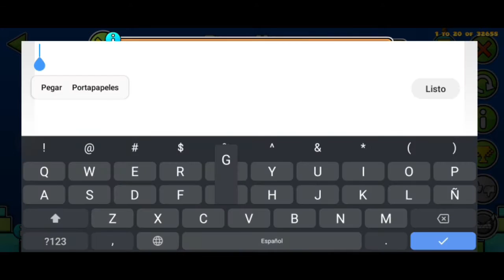Geometry Dash "Blue Hell" 100% 3/3 coins (Easy Demon) por LaZye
Un Demon que me encontré mientras buscaba qué jugar